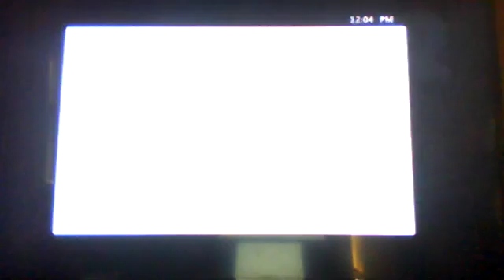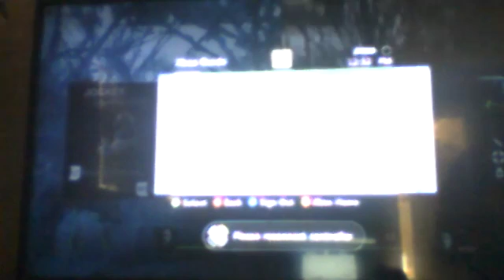adventures in left 4 dead 2 with killer